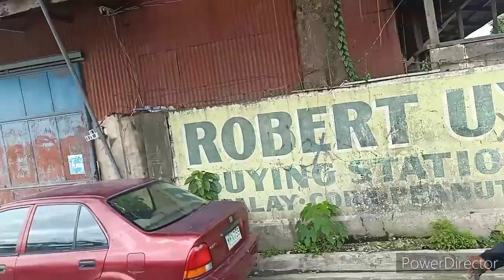BangonCagayan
1st time in the history in Tuguegarao City😥